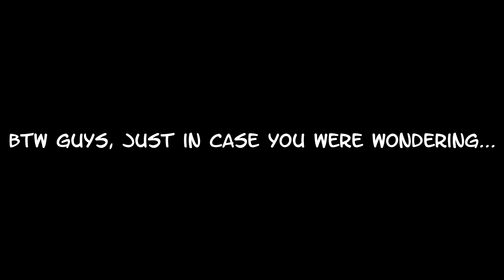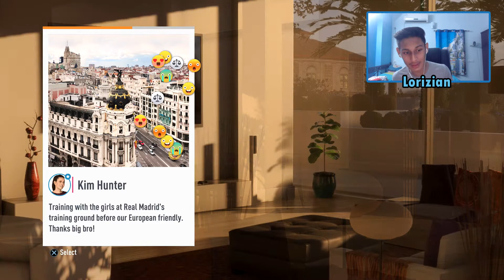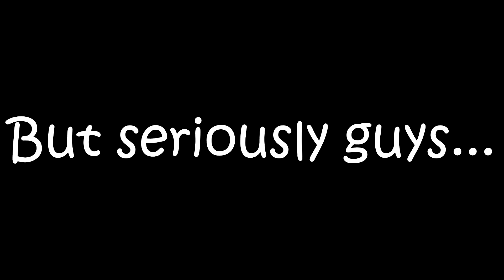Fifa 19 The Journey - Part 5 - CATH GETS PISSED OFF BIG TIME!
Things just escalated to a whole new level when Alex's Mom, Catherine, got super mad at him in this episode of Fifa 19 The Journey! Now, even though that was interesting, what made the whole that much more different is that we played as Kim Hunter so that was indeed pretty cool man! So yeah, I really hope you guys will enjoy this video! Sorry about the delay on this one but will try to post more frequently than this for the upcoming videos of this amazing series! Thanks for all the support guys! Enjoy and take care!